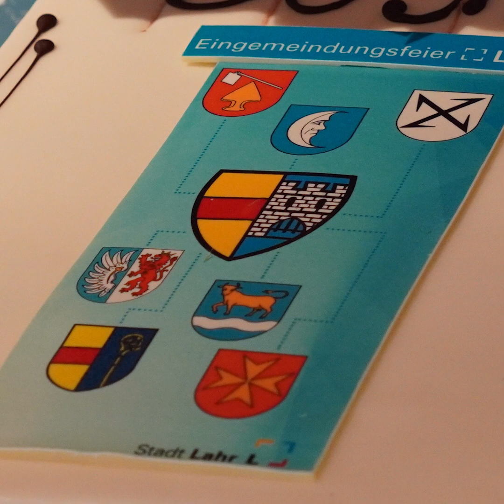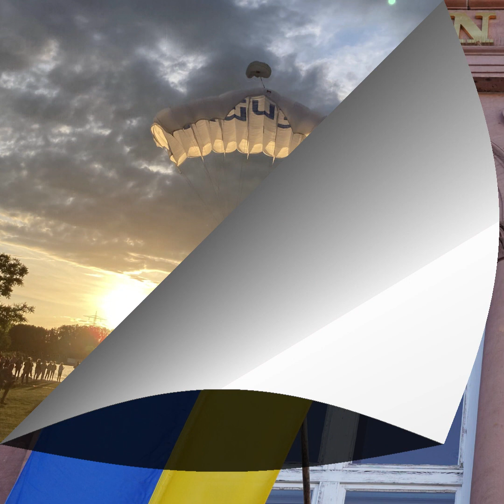Weihnachtsansprache 2022 des Oberbürgermeisters der Stadt Lahr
Lahrs Oberbürgermeister Markkus Ibert wünscht allen fröhliche und besinnliche Weihnachten und blickt in Bildern auf das Jahr 2022 zurück.